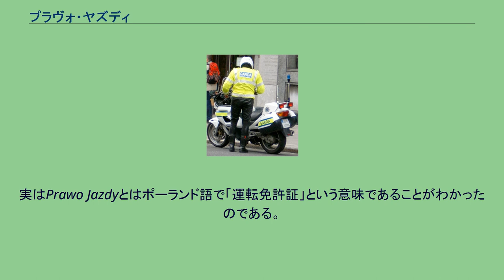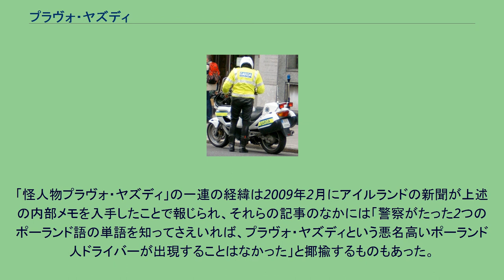プラヴォ・ヤズディ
プラヴォ・ヤズディ (Prawo Jazdy) は、アイルランドにおいて交通違反を繰り返したとされていた架空のポーランド人。
本来は「運転免許証」を意味するポーランド語であるが、これをアイルランド警察が人名と誤認してしまったことから生じた。
ガーダ（アイルランドの警察官） アイルランドは1990年代から「ケルトの虎」と呼ばれるほどの経済成長が進み、ポーランドなどの旧東側諸国から労働者を受け入れていた。
しかしその一方で、アイルランド警察はポーランド出身の人物「プラヴォ・ヤズディ」に手を焼いていた。
ヤズディはアイルランドの国内各地でスピード違反や駐車違反など、およそ50件の交通違反を繰り返していたが、取り締まりのたびに住所が異なっているなど不審な点が見られた。
そこでアイルランド警察はプラヴォ・ヤズディというポーランド人について調査を開始した。
ポーランドで発行される運転免許証 - アイルランドの警察官は右上に書かれた PRAWO JAZDY を運転手の名前と勘違いした。
なお、この様式の運転免許証は2013年1月19日をもって発行終了となった。
アイルランド警察がプラヴォ・ヤズディについて調査した結果、意外な真実が明らかになる。
実はPrawo Jazdyとはポーランド語で「運転免許証」という意味であることがわかったのである。
すなわちプラヴォ・ヤズディという謎の人物の真相とは、交通違反を犯した運転手のポーランド人から提示された、ポーランドで発行された運転免許証の冒頭に書かれている PRAWO JAZDY を、取り締まりにあたった警察官が運転手の名前と誤認していた事例が50件近く繰り返されていたというものであった。
しかも取り締まりのたびに違反者のデータベースにPrawo Jazdyという人物が登録されたために、その存在性を高めてしまっていたのである。
この真相は2007年6月の日付が入った警察の内部メモにまとめられており、そのメモには「プラヴォ・ヤズディという人物を創り上げてしまったことはきわめて恥ずべきことだ」と書かれている。
「怪人物プラヴォ・ヤズディ」の一連の経緯は2009年2月にアイルランドの新聞が上述の内部メモを入手したことで報じられ、それらの記事のなかには「警察がたった2つのポーランド語の単語を知ってさえいれば、プラヴォ・ヤズディという悪名高いポーランド人ドライバーが出現することはなかった」と揶揄するものもあった。
アイルランド警察はこのことによって2009年度のイグノーベル賞文学賞を受賞した。